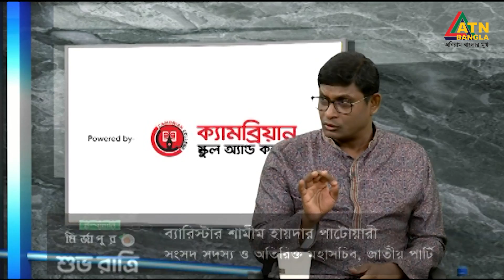ডেঙ্গু পরিস্থিতিতে রাজনৈতিক দলের ভূমিকা কি ? | Ispahani Mirzapore Shuvoratri | ATN Bangla